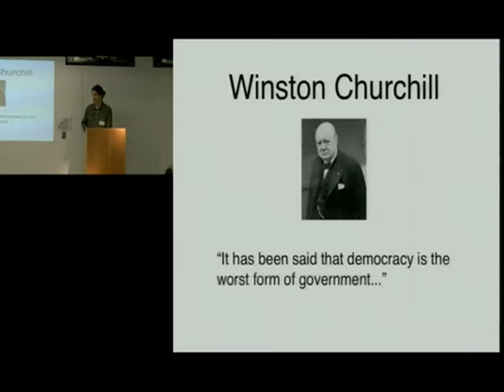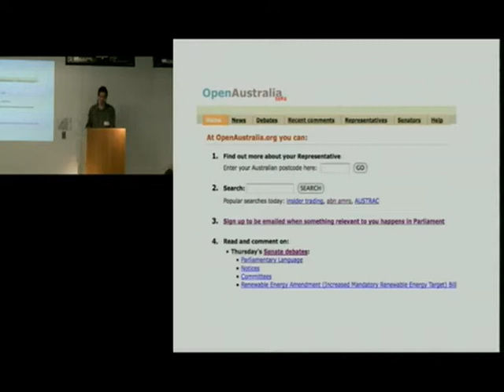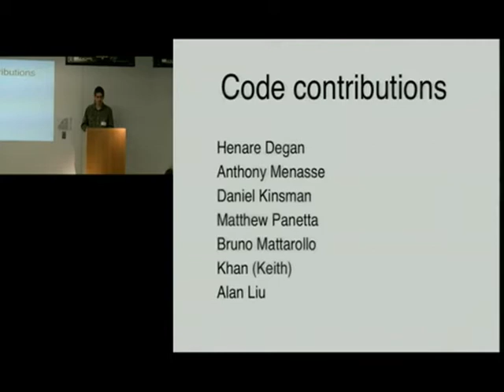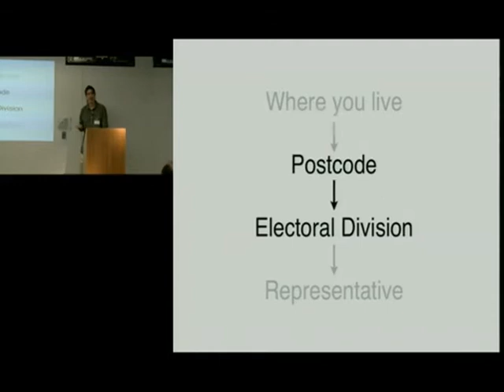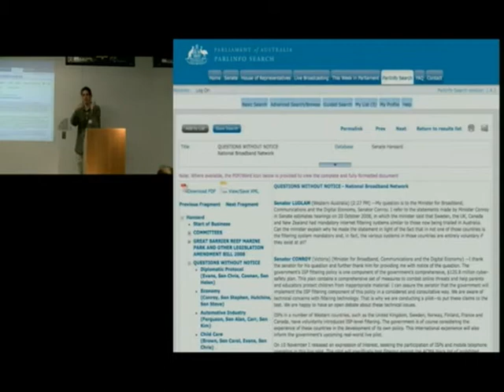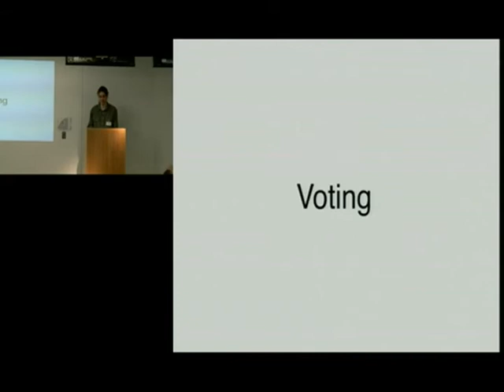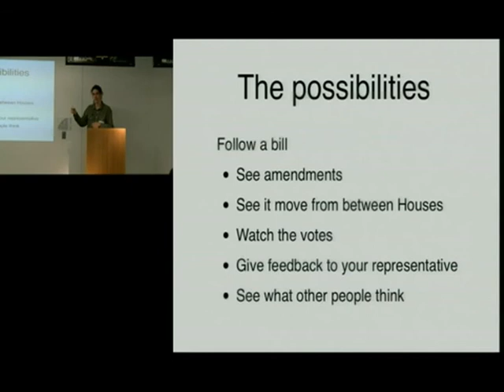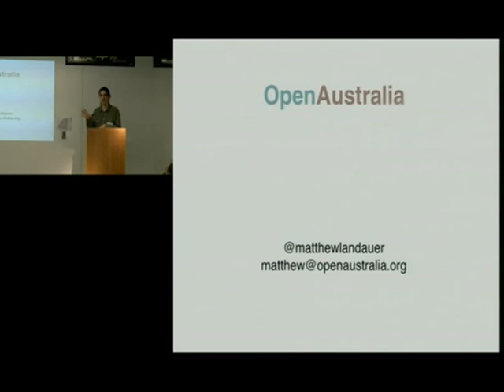data, data, data... + democracy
Google TechTalk.